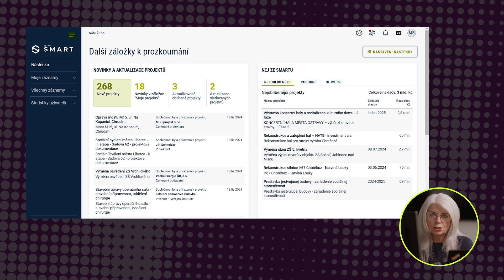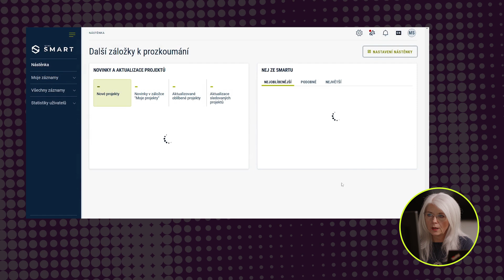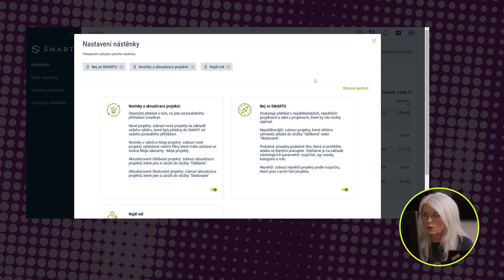Představení úvodní nástěnky SMART